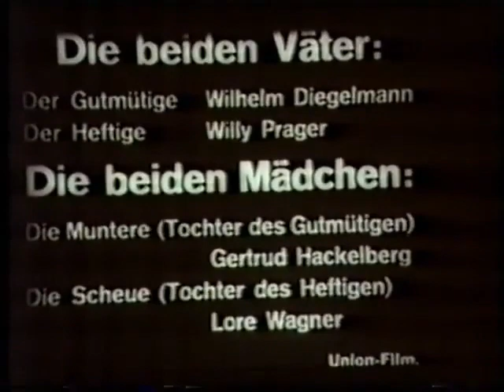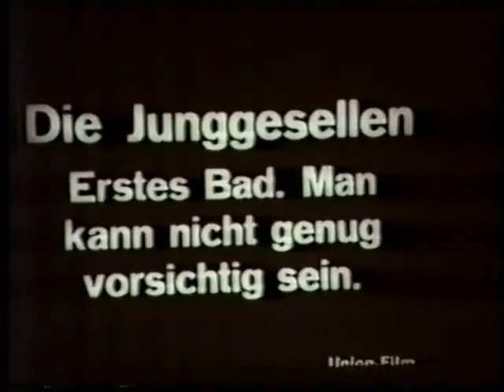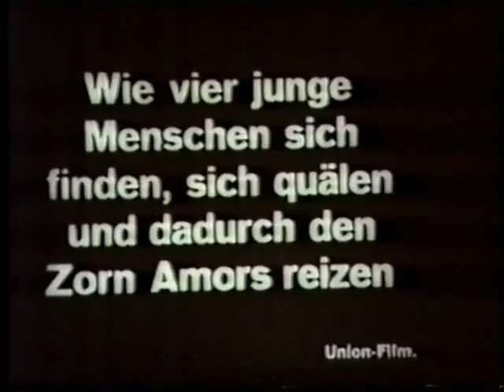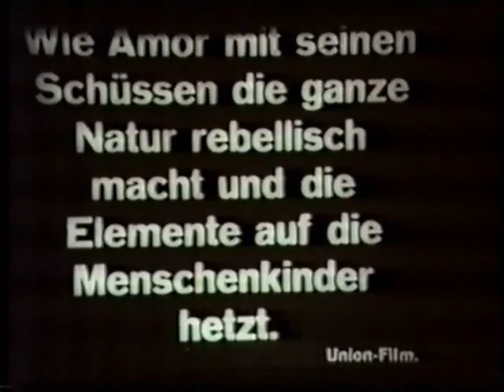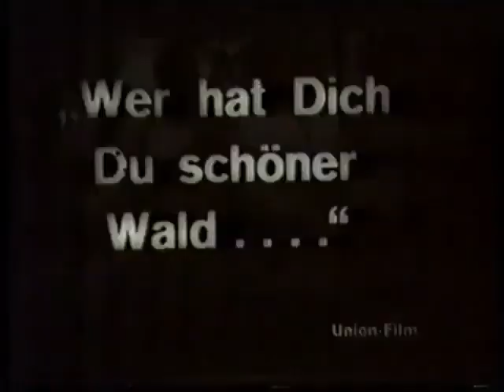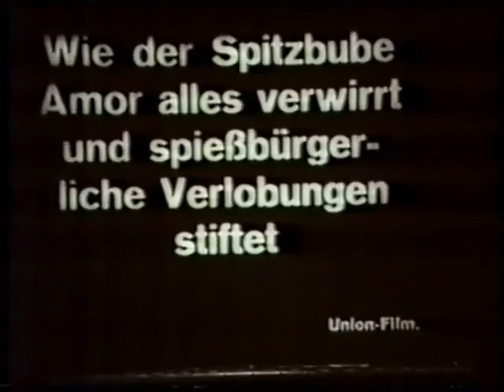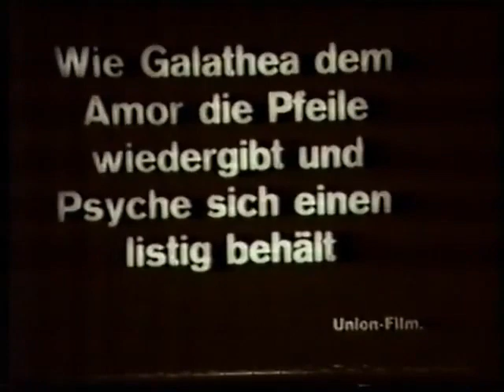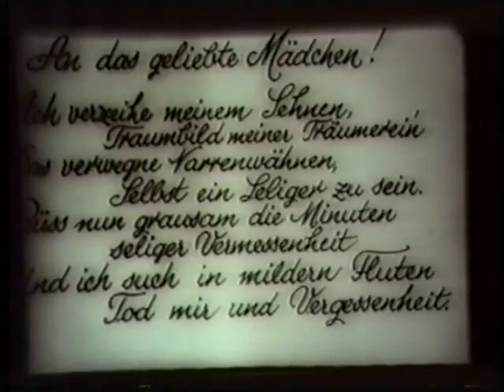The Island of the Blessed (1913) [English subtitles] / Die Insel der Seligen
1913 silent film from Germany
Synopsis: The gods tease and harass a group of people on the beach.

Directed by Max Reinhardt

0:00:00 Title
0:01:17 Act I
0:11:36 Act II
0:24:34 Act III
0:39:35 Act IV